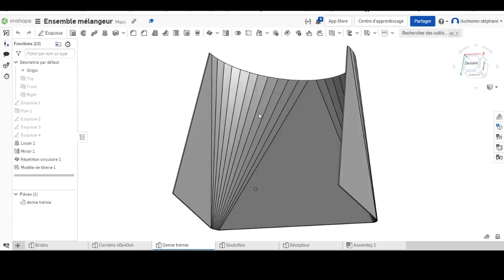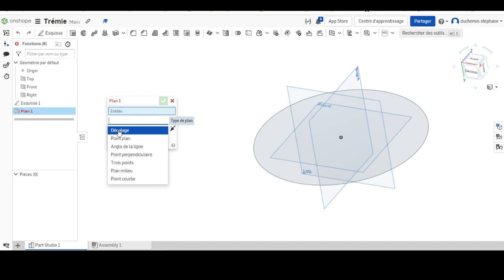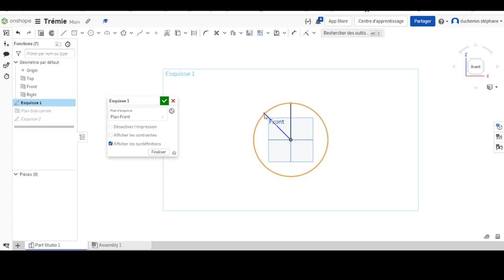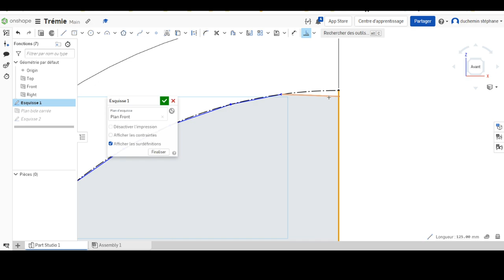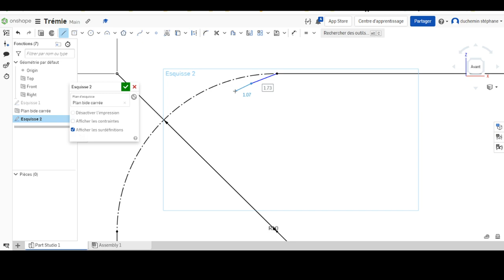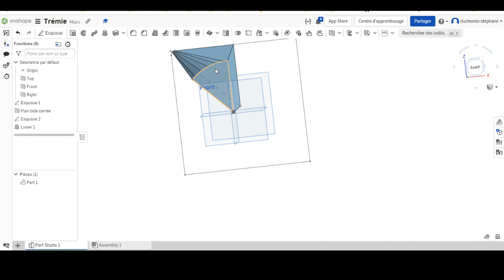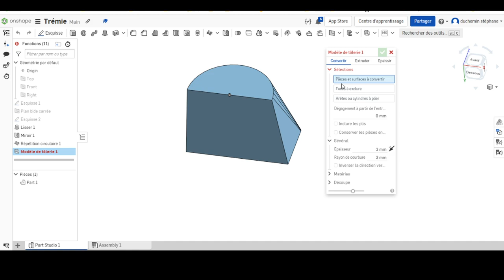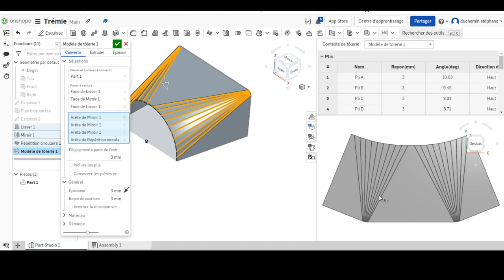Création réduction ONSHAPE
Méthode de création d'un développé d'une réduction dans ONSHAPE